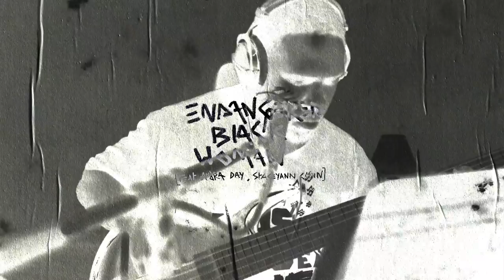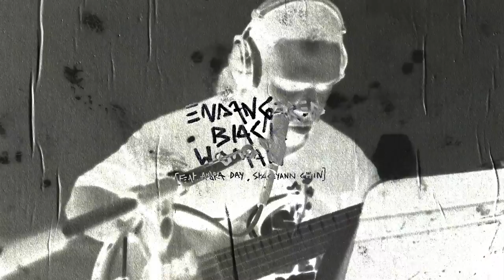Robert Glasper - Endangered Black Woman (feat. Andra Day, Staceyann Chin)